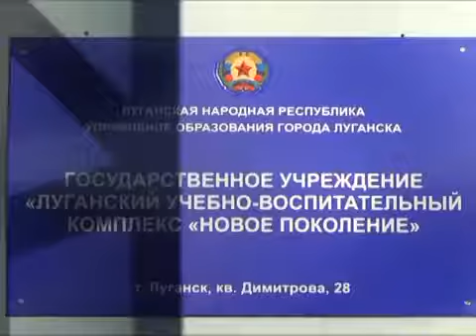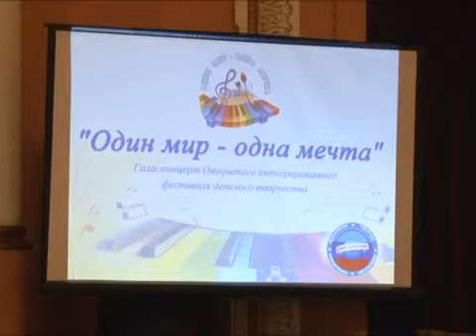ГТРК ЛНР Вести 28 апреля 2017 «Один мир – одна мечта»